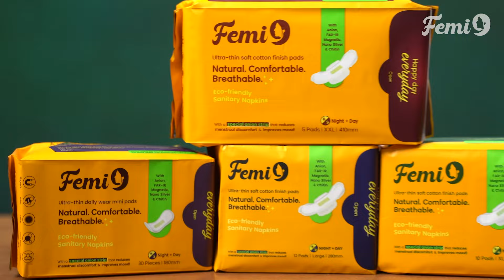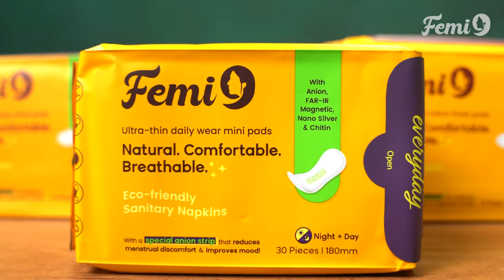Stuck between life and financial problems? Do this instead & Become Financially Stable!